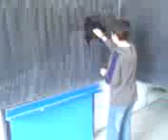Sikana ve skole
Takhle to vypada ve skole